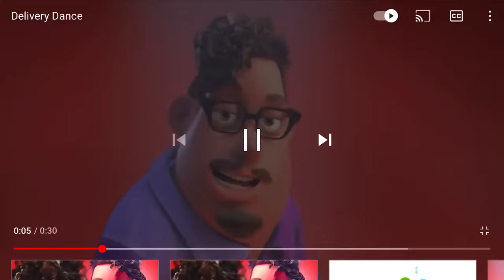I hate Anime [REUPLOAD]